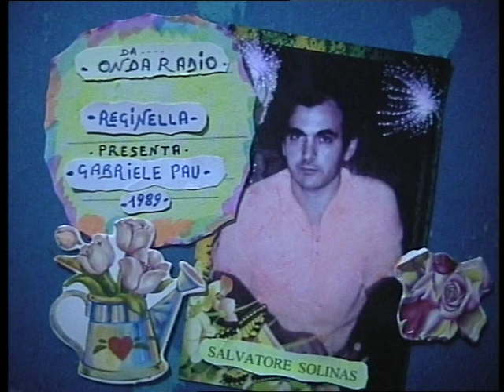( REGINELLA ) reg, da radio privata. 1988